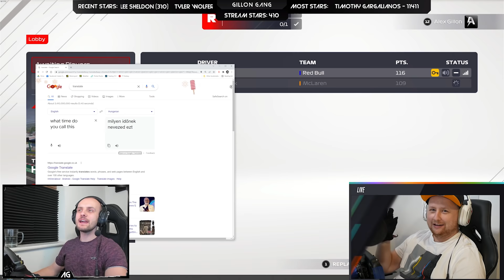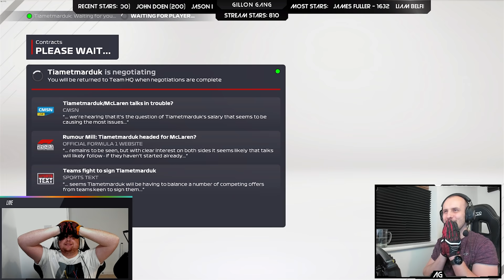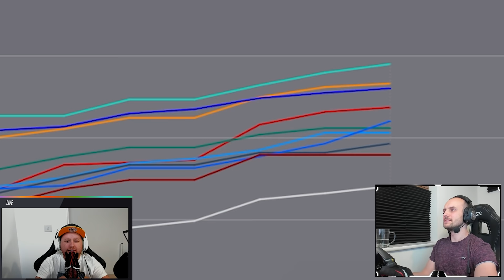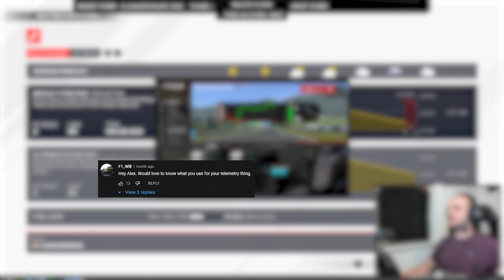F1 2021 Two Player Career (With Tiametmarduk) - Same Season, New Team?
Here we have the 29th episode of my 2 player career mode series - featuring the one and only Tiametmarduk! Today is the 9th race of season 3, which is around the Hungaroring for the Hungarian Grand Prix, where we've got the opportunity to change teams. Do we leave or stay 🤔